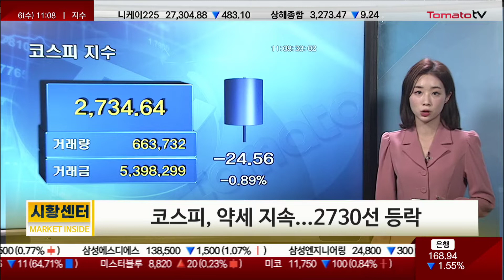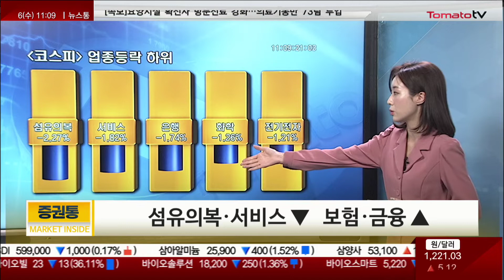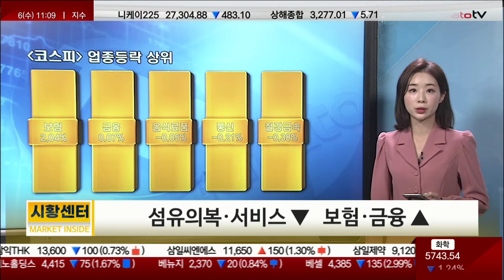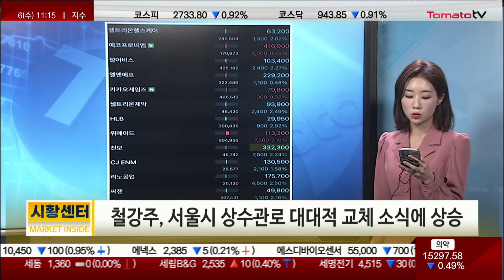코스피, 장중 약세 지속..2730p선 등락 증권통시황 토마토증권통 [11시 시황]